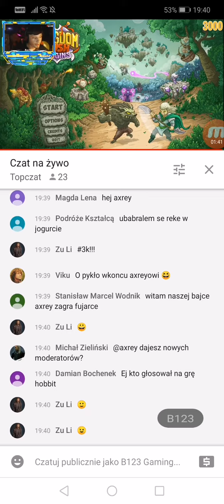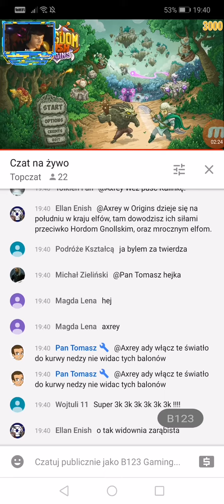Axrey - podziękowania za 3k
Cześć,
Przedstawiam film, wiekopomny moment z kanału Axreya.